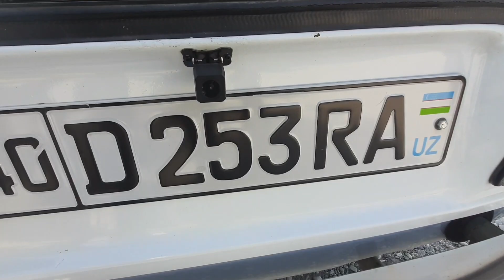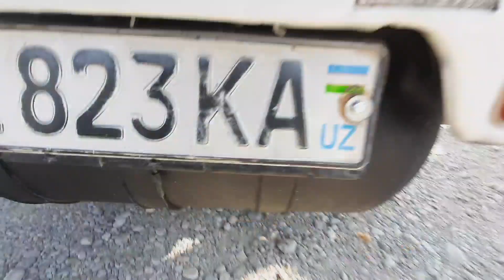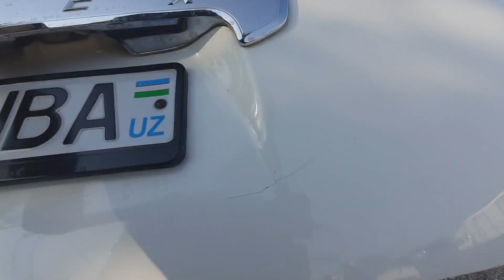JIGULI, HYUNDAI PORTER, LABO NARXLARI BILAN TANISHING ! JIGULINI ZO'RLARI BOR